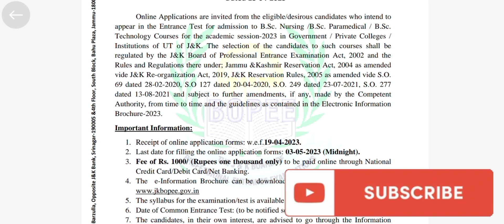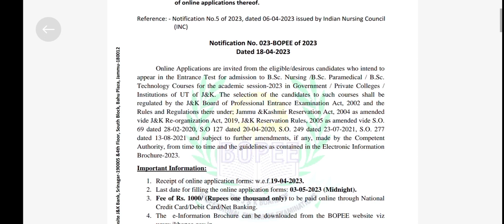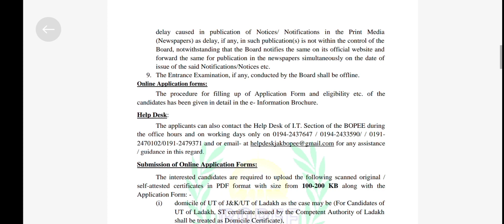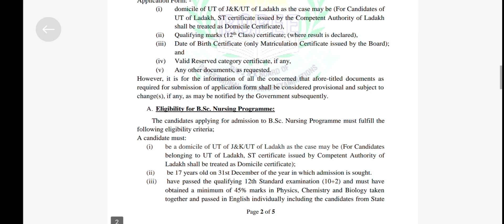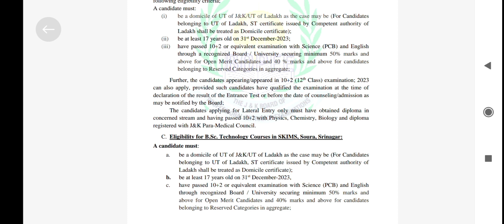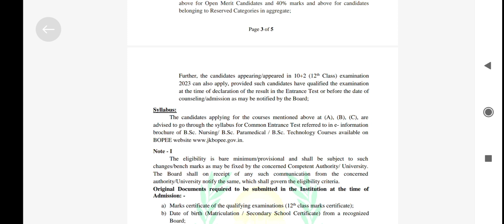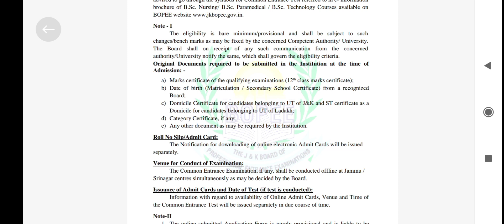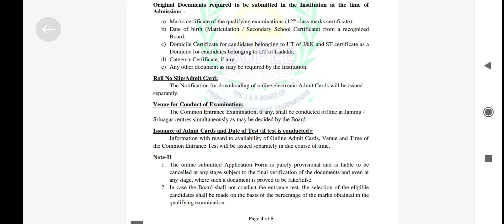How to Apply for the admission to B.Sc. Nursing/Paramedical/Technology Courses Full Process in Hindi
Admission to B.Sc. Nursing /B.Sc. Paramedical /B.Sc. Technology Courses-
2023 in Government / Private Colleges/Institutions of UT of J&K: Invitation
of online applications.

Important Information:

1. Receipt of online application forms: w.e.f.19-04-2023.
2. Last date for filling the online application forms: 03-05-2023 (Midnight).
3. Fee of Rs. 1000/ (Rupees one thousand only) to be paid online through National
Credit Card/Debit Card/Net Banking.
4. The e-Information Brochure can be downloaded from the BOPEE website viz
5. The syllabus for the examination/test is available in the e-Brochure.
6. Date of Common Entrance Test: (to be notified separately).
7. The candidates, in their own interest, are advised to go through the Information
Brochure before filling up the Online Application Form. The Board shall not be
responsible for any act of omission or commission in filling up of the Online
Application Form by the candidate(s). It is incumbent upon the candidates to go
through the information contained in the e-Information Brochure and agree to the
conditions contained therein.
8. The candidates are further advised to remain in touch with the BOPEE website
The Board does not undertake any responsibility for any delay caused in publication of Notices/ Notifications in the Print Media
(Newspapers) as delay, if any, in such publication(s) is not within the control of the
Board, notwithstanding that the Board notifies the same on its official website and
forward the same for publication in the newspapers simultaneously on the date of
issue of the said Notifications/Notices etc.
9. The Entrance Examination, if any, conducted by the Board shall be offline.

Online Application forms:

The procedure for filling up of Application Form and eligibility etc. of the
candidates has been given in detail in the e- Information Brochure